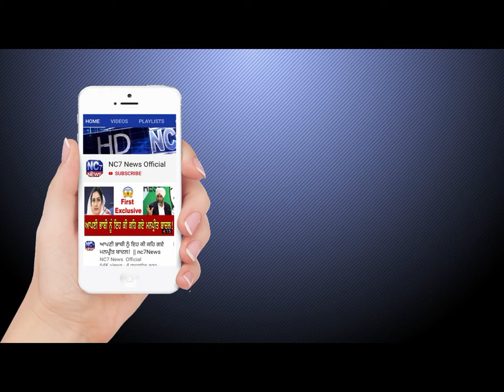ਵੇਖੋ ਰਾਣਾ ਸੋਢੀ ਤੇ ਰਾਜਾ ਵੜਿੰਗ ਨੂੰ ਸੀਐੱਮ ਕੈਪਟਨ ਦੀ ਗੱਡੀ 'ਚ ਬੈਠਣ ਤੋਂ ਕਿਸ ਨੇ ਰੋਕਿਆ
Khabran Punjab Ton| Punjab Latest News | Date 16 October 2019
1. ਅੱਜ ਦੀਆਂ ਮੁੱਖ ਖਬਰਾਂ,
2. ਅੱਜ ਦੀਆਂ ਤਾਜ਼ਾ ਖਬਰਾਂ,
3. ਅੱਜ ਦੀਆਂ ਪੰਜਾਬੀ ਖਬਰਾਂ
4. Punjabi news
5. Punjabi news today live
6. Punjabi news live
7. Punjabi news today
8. Punjabi news channel
9. Punjabi news Khabra
10. Punjabi news today live ptc